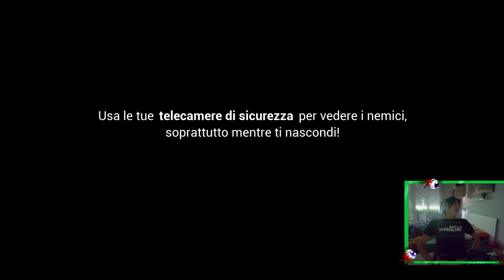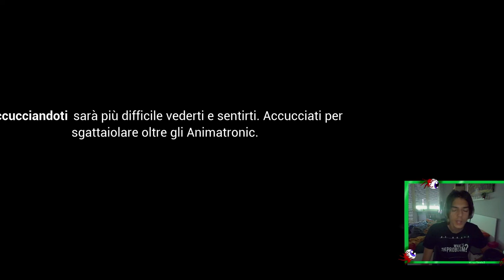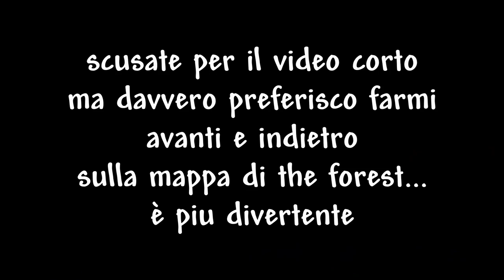FNAF SB EP 4 - MI STA ESASPERANDO